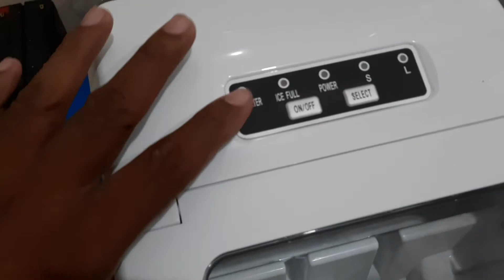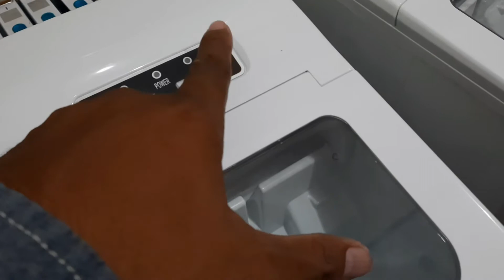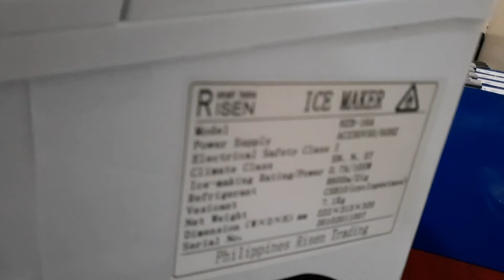Portable Automatic Ice Maker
we have new product.. protable automatic ice maker.